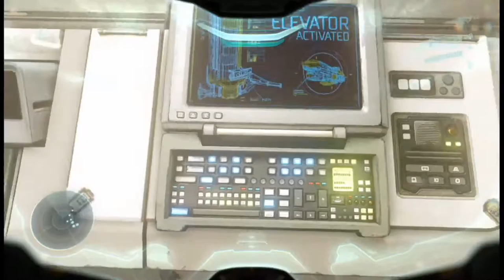Let's Play Halo 5: Guardians [HD+] #010 - Gibts hier etwas?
Die Zukunft wartet hier

Xbox Gamertag: l6 Skyline 9l